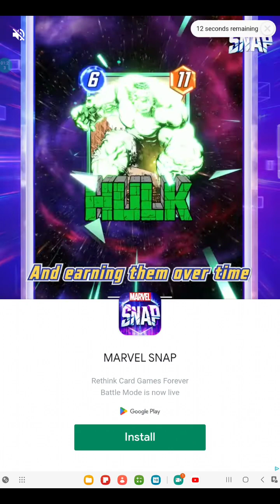Zombero Games Android Part 02